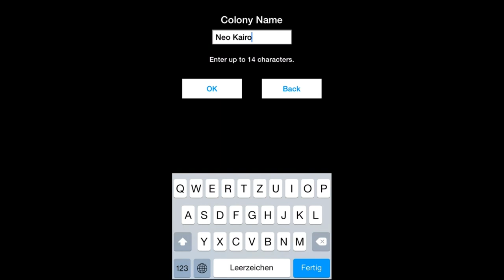Kairobotica - iOS / Android - HD Gameplay Trailer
Kairobotica by Kairosoft Co.,Ltd (iOS / Android)

In a galaxy not so far away, miscreants and monsters are wreaking havoc, and it's up to everyone's favorite mechanical mascot to dole out a heaping helping of bot-kicking justice! And he's bringing an army of his Kairobotic brethren to do it.

In this new spacefaring sim, you command the Kairobot Corps, a state-of-the-art brigade of mass-produced guardians of galactic peace. Heed calls for help to patrol planets and vanquish villains to build your reputation as the most elite interstellar security force this side of the Andromeda!

Between missions, upgrade your mobile colony from shields to shops and you may attract inquisitive spacetrotters from unexplored planets. You can even exhibit animals captured on patrol. Can you catch them all?

Join Kairobot's campaign for cosmic fame in this stirring saga of the stars!

Try searching for "Kairosoft" to see all of our games.